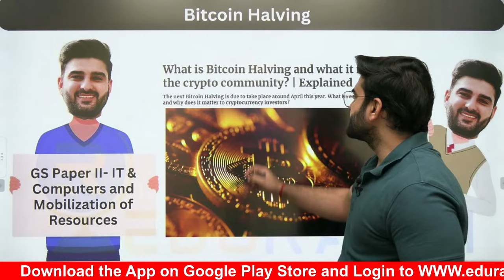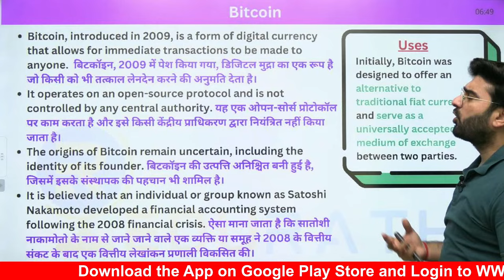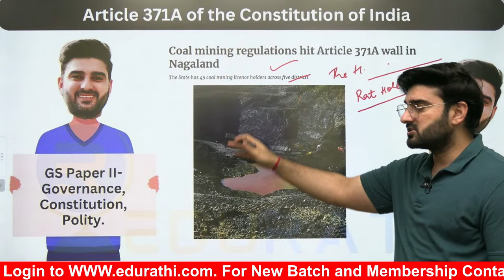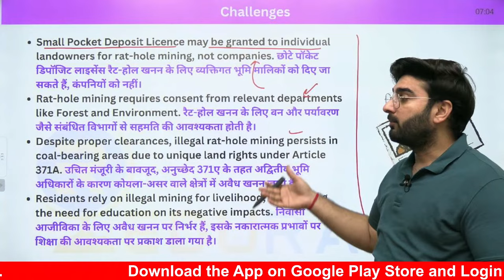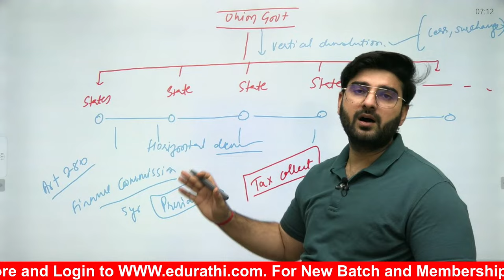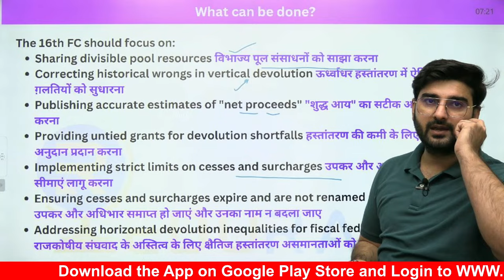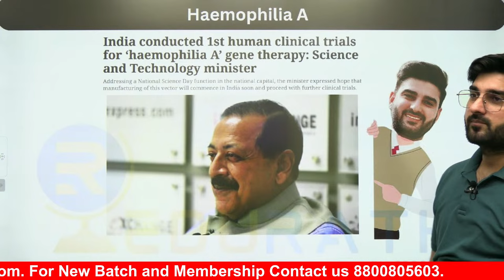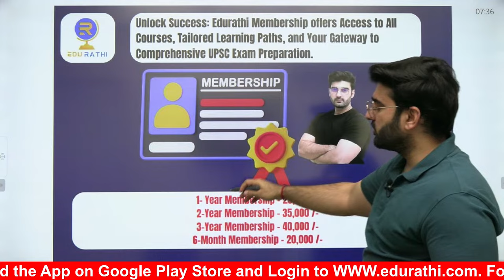Daily Current Affairs |Hindi & English| Sumit Rathi | 1st Mar-2024 | The Hindu, PIB for UPSC & PSC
Stay updated and stay ahead with Sumit Rathi's Daily Current Affairs! Whether you're preparing for UPSC or State PSC exams, this daily news digest is your go-to resource to keep yourself informed about the latest events and developments. Join Sumit Rathi on March 1, 2024, as he breaks down key news from The Hindu and PIB in both Hindi and English, tailored for your exam preparation needs.

Bilingual Coverage: Sumit Rathi presents the day's top news in both Hindi and English, ensuring accessibility to a wider audience. No matter your language preference, you can stay informed.

Comprehensive Analysis: Sumit provides insightful analysis and context for each news item, helping you understand the significance of current events and their relevance to your UPSC or PSC exams.

The Hindu & PIB: Sumit curates news from trusted sources like The Hindu and PIB, focusing on the most important and exam-relevant updates.

Daily Updates: Start your day with a comprehensive briefing on the latest happenings. Sumit's commitment to daily updates keeps you in the loop and well-prepared.

Exam Focus: This video is tailor-made for UPSC and PSC aspirants, with a focus on topics likely to appear in your exams. Stay one step ahead in your preparation journey.

By following Sumit Rathi's daily current affairs series, you'll not only stay informed but also develop a strategic advantage in your competitive exams. Don't miss out on this opportunity to boost your knowledge and enhance your chances of success.

Let's empower each other on the path to success!